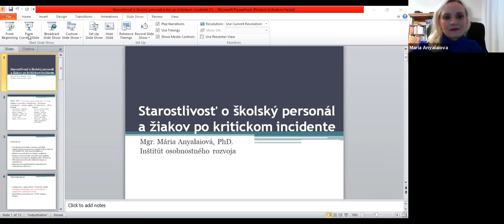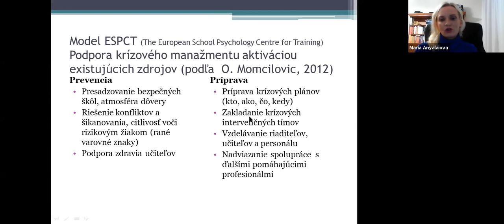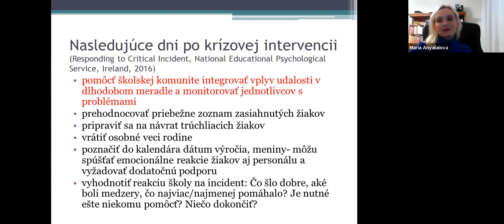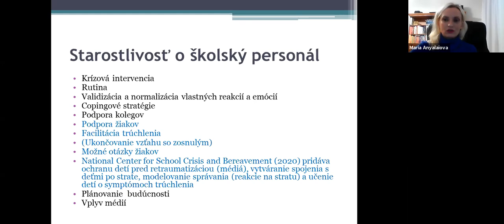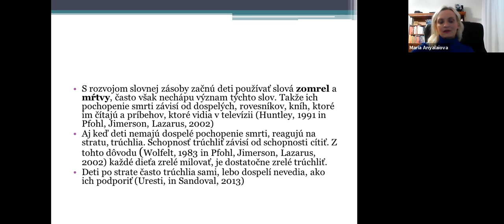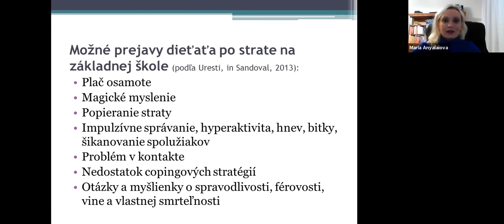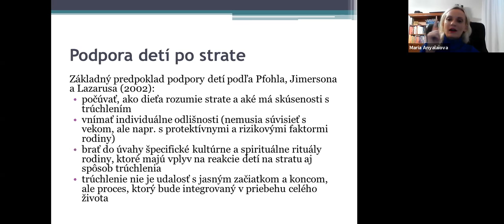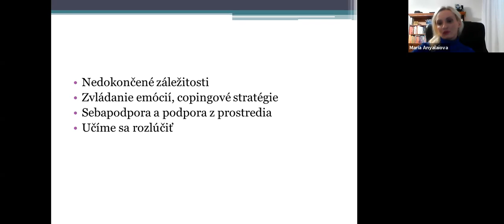Mária Anyalaiová: Starostlivosť o školský personál a žiakov po kritickom incidente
Konferenčný príspevok v rámci online medzinárodnej vedeckej konferencie KRÍZOVÁ INTERVENCIA V ŠKOLÁCH.

Prednášajúca:

Mgr. Mária Anyalaiová, PhD.: Je odborníčka v oblasti individuálnej aj skupinovej krízovej intervencie, vedie kurzy skupinovej krízovej intervencie, venuje sa terapii traumy detí, paliatívnej starostlivosti a sprevádzaniu detí a rodín po strate člena rodiny. Pracuje pro bono pre n.o. Otvorená náruč v Piešťanoch pre obete domáceho násilia. Aktuálne pracuje aj v ambulancii klinickej psychológie Psyche Educa. V minulosti ako školská psychologička na dvoch základných školách, v centre pedagogicko-psychologického poradenstva a prevencie Je členkou Slovenskej komory psychológov a členka Slovenskej asociácie pre Gestalt terapiu, kandidátka supervízie- členka EASC (Európska asociácia pre supervíziu a koučing).

Cieľom konferencie je rozvíjať duševné zdravie žiakov aj personálu na školách v krízových situáciách.